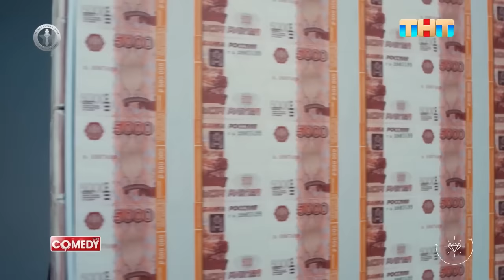Набиуллина (Comedy Club) - за деньги да (расширенная версия)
Набиуллина - за деньги да (расширенная версия)